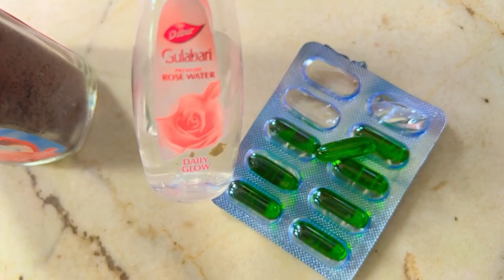RS 20/- একদিনে স্কিন হবে উজ্জ্বল / যে কোনো উৎসবের আগের দিন ত্বকের যত্ন নিন